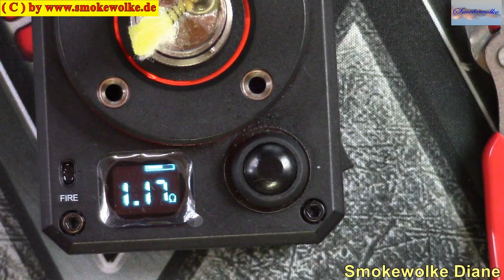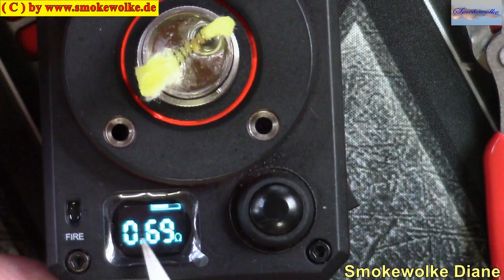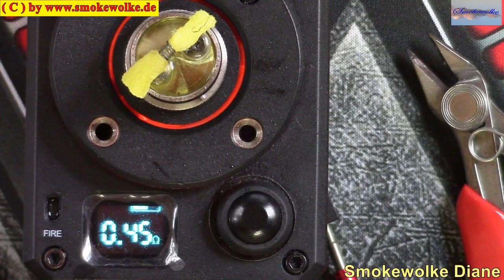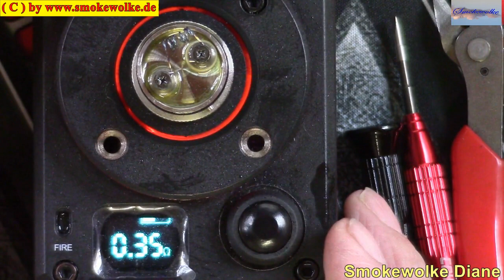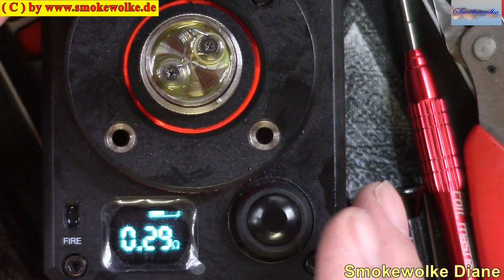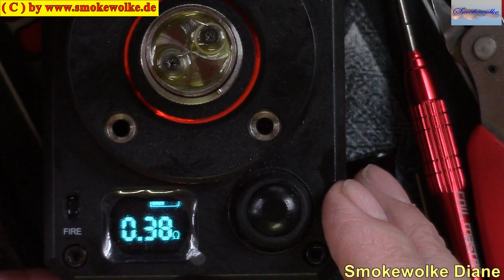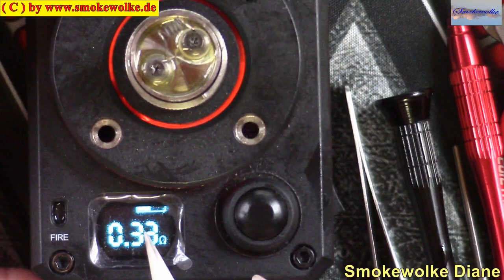TC Modus muss nicht sein